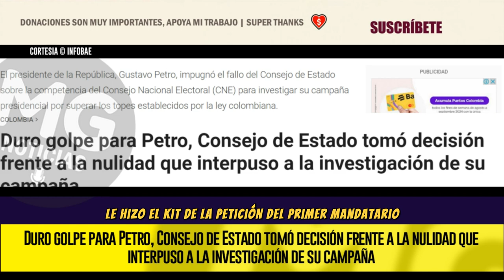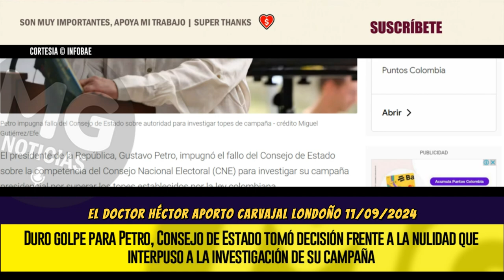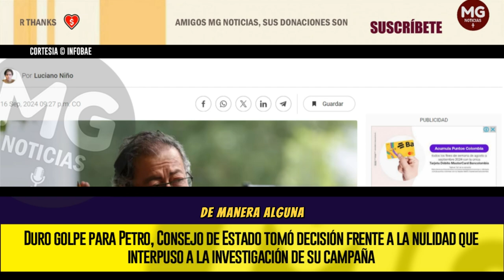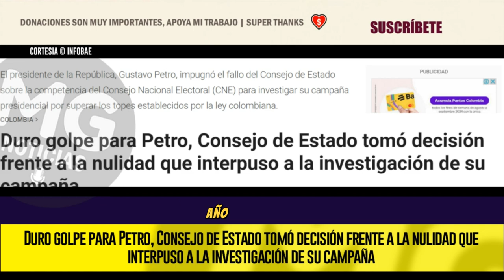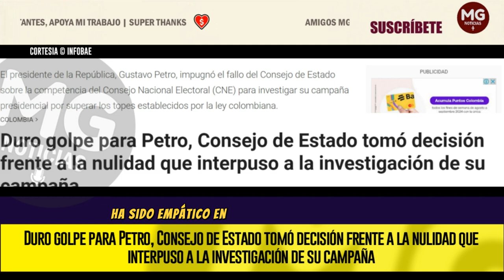DURO GOLPE PARA PETRO 🔴 Consejo de Estado tomó decisión frente a la nulidad que interpuso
El presidente de la República, Gustavo Petro, impugnó el fallo del Consejo de Estado sobre la competencia del Consejo Nacional Electoral (CNE) para investigar su campaña presidencial por superar los topes establecidos por la ley colombiana.
INFOBAE